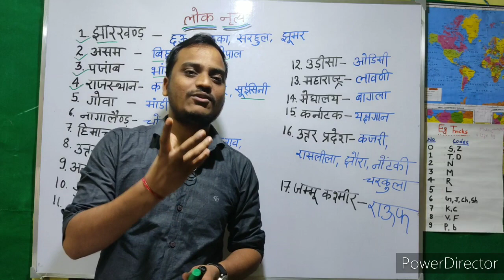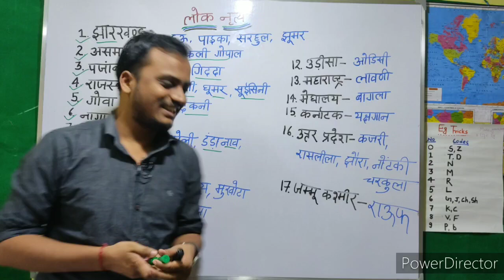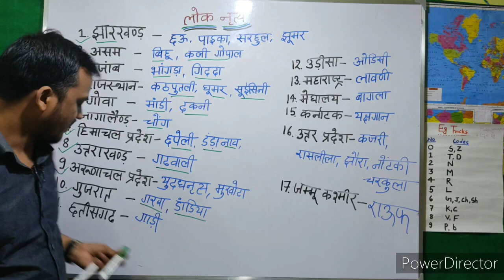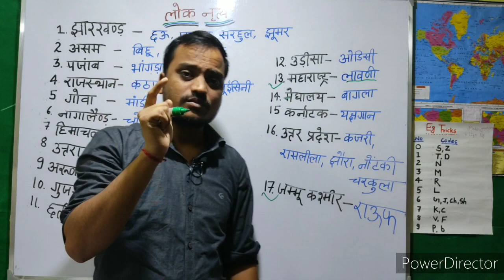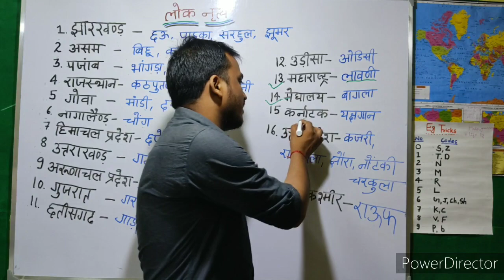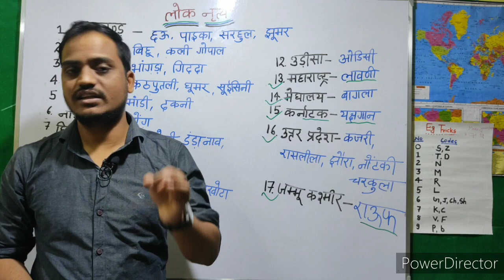लोक नृत्य | lok nirtya | folk dance| gk trick hindi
लोक नृत्य | lok nirtya | folk dance gk trick hindi all important by mnemonic | eg tricks | निमोनिक